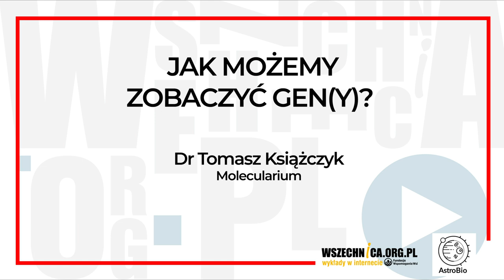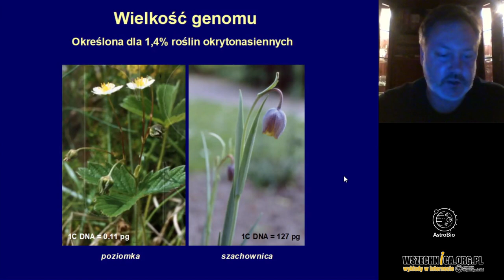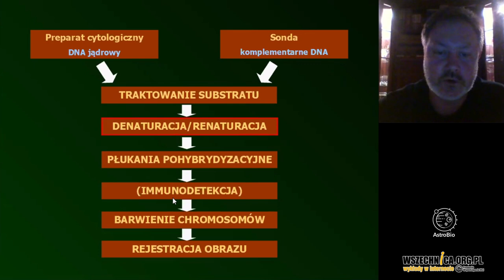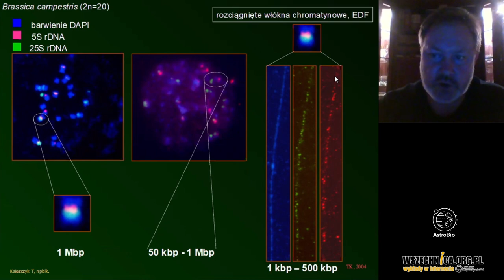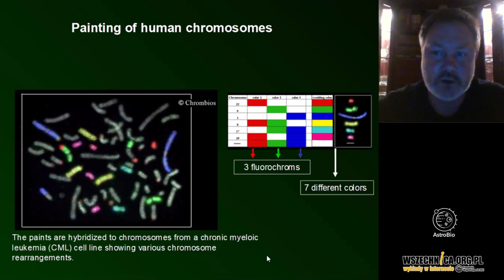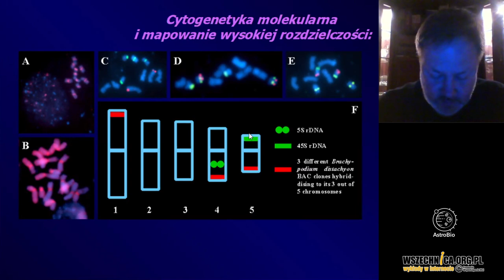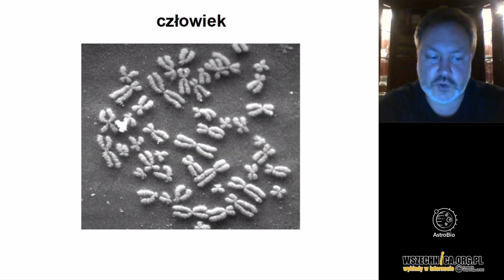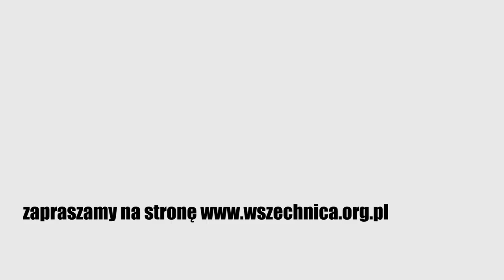Jak możemy zobaczyć gen(y)? / Dr Tomasz Książczyk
Dr Tomasz Książczyk – doktor nauk biologicznych, edukator, biolog, amator - astronom.

Zapraszamy na wykład przygotowany we współpracy z Polskim Towarzystwem Astrobiologicznym